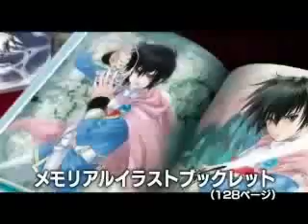Tales of Destiny Director's Cut